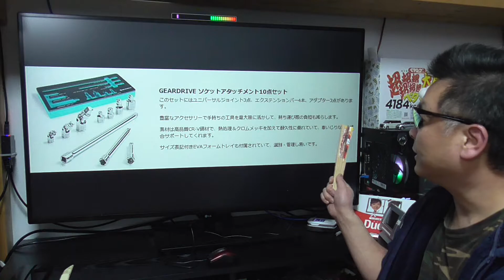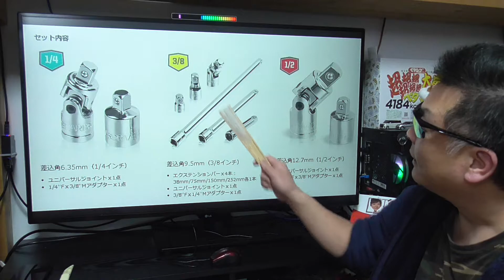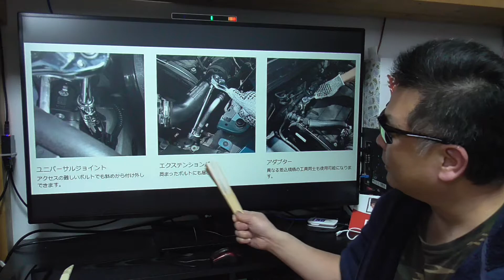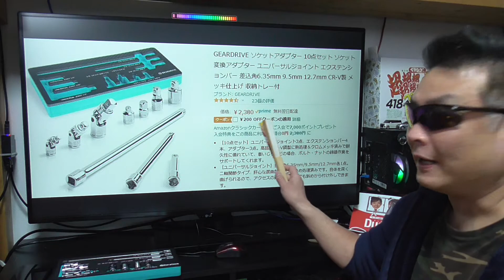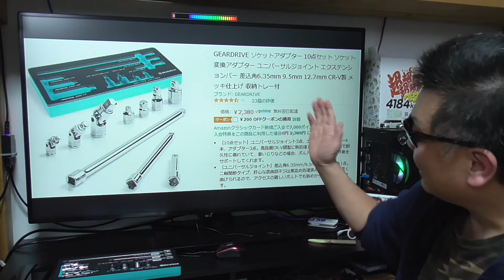GEARDRIVE ソケットアダプター 10点セット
販売店 : GREATSTAR
商品名 : GEARDRIVE ソケットアダプター 10点セット
コード : OJICYANN2　(500円OFF)
期　限 : 4月25日まで
● 楽天モバイル 公式TOP

実名っぽいネーミングの投稿は基本拾いません。
■お仕事依頼のメールアドレス

Q:動画のレベルメーターはどこのですか？
A:これです。

●視聴者（個人）様専用の連絡フォーム
モナWIFI 在宅ワークに必要なレンタルWIFI申し込めます！

●キャンペーン待ち